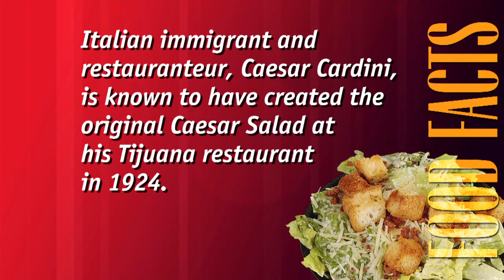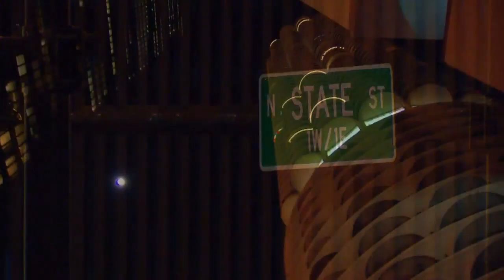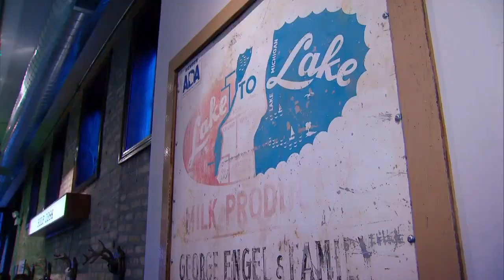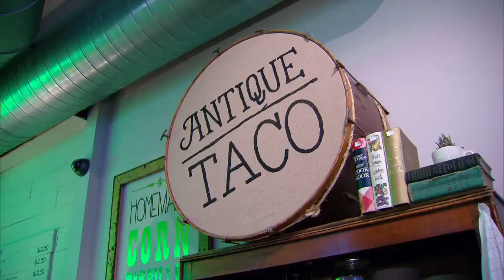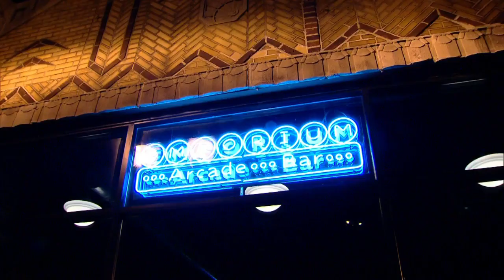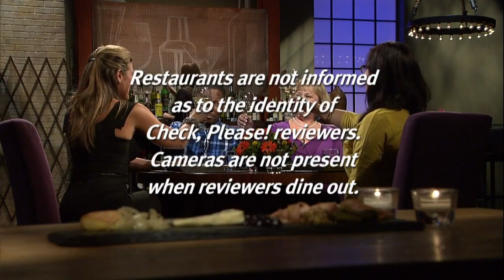S13E08: Check Please Antique Taco / Tortoise Club / Ahjoomah's Apron 1/17/2014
For more Chicago All-You-Can-Eat Options, Restaurants, Reviews, Menus, and more Host Catherine De Orio welcomes guest reviewers Ellen Yun, Lori Kapelinski, and Corey Richardson who weigh in on Chicago area eateries Ahjoomah's Apron, Tortoise Club, and Antique Taco.